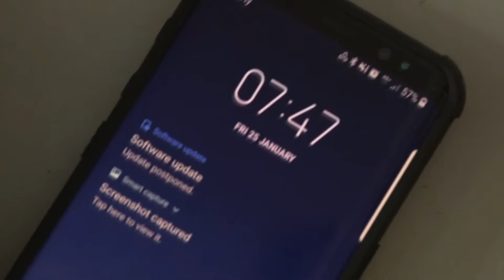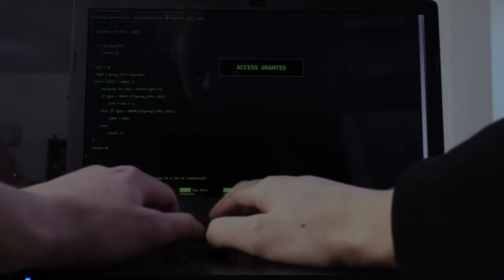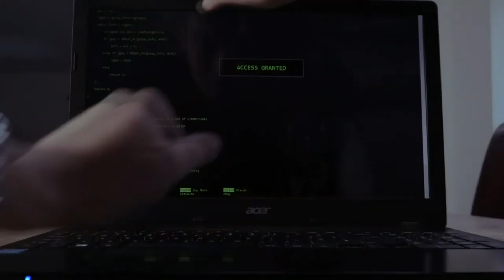Video Presentation term 2